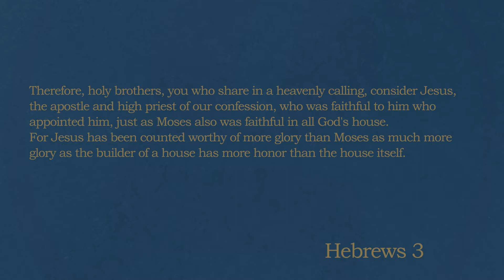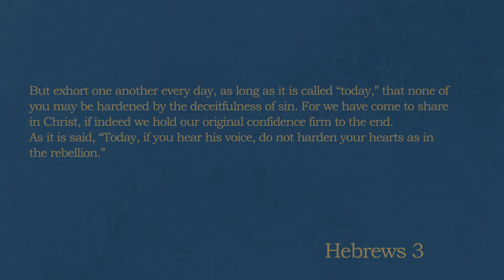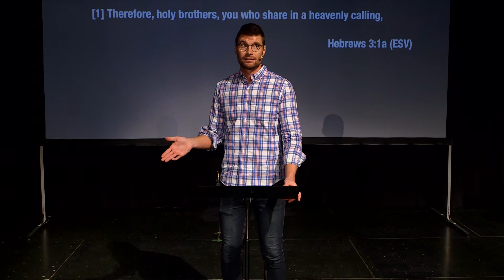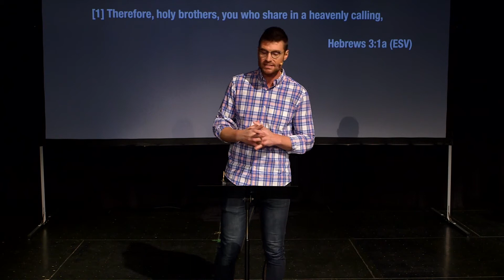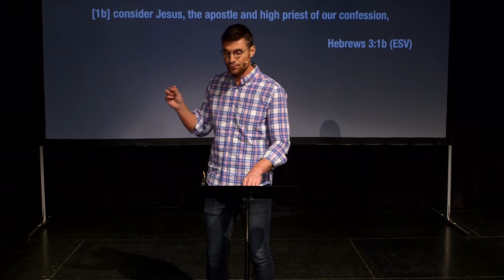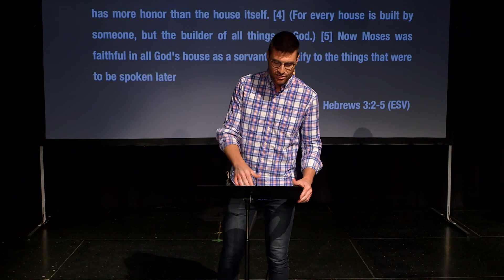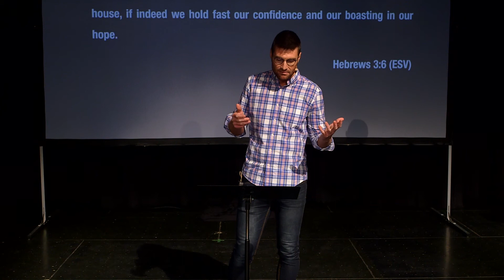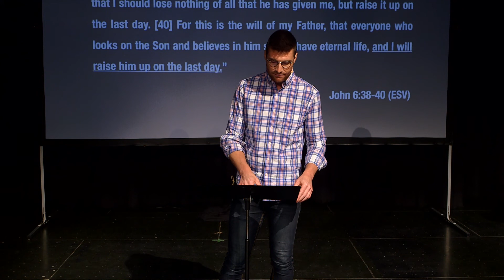Better than Moses (Warman) | 2020-02-09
Mark Janzen's sermon from Hebrews 3:1-6 as preached for our Hebrews series at the Warman Legends Centre with Grace Fellowship in Warman, SK.